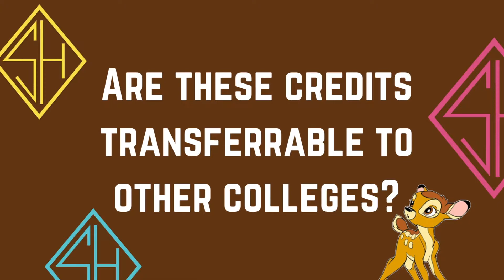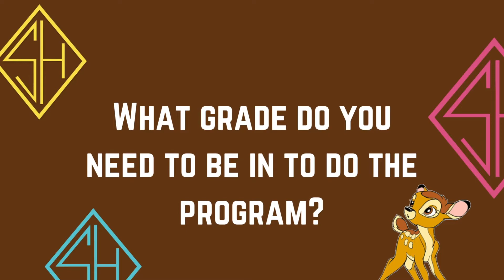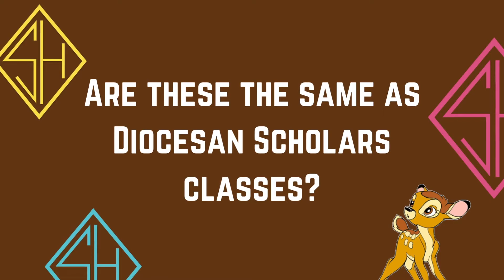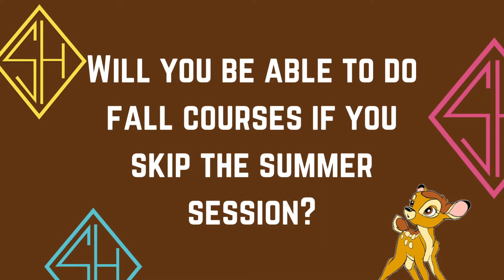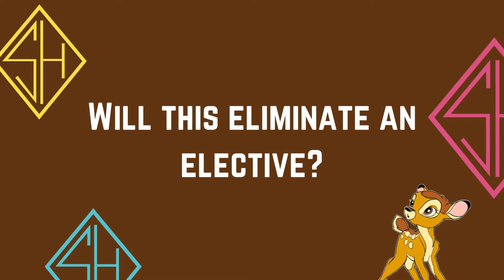St Hubert College Partnerships : Manor and LaSalle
St Hubert partners with Manor College and LaSalle University for dual enrollment programs starting at junior year! Watch the video to learn more and head